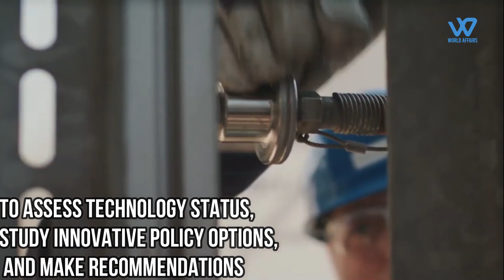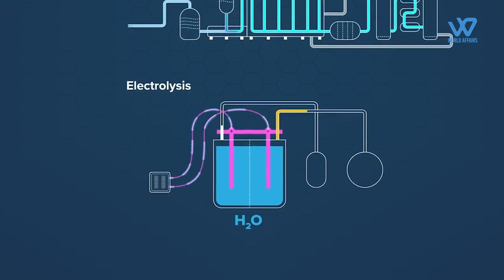India And US To Launch A Hydrogen Task Force In Clean Energy Push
On June 17, 2021, the United States Department of Energy (DOE), the Ministry of New and Renewable Energy (MNRE), Government of India, along with the US India Strategic Partnership Forum (USISPF), launched the US-India Hydrogen Task Force, under the US-India Strategic Clean Energy Partnership (SCEP).
The Hydrogen Task Force , will be organized into a Steering Committee , at the Government level , an Industry council , and working groups , or subcommittees , in identified priority areas
The focus will be on strengthening cooperation , on hydrogen , between industry , and institutions , from both countries
In March this year, the two countries said they will intensify efforts to take advantage of advanced U.S. technologies and India’s rapidly growing energy market.
The formation of this task force was first announced in April 2021 by US Deputy Secretary of Energy This new Task Force represents industry and government stake holders to assess technology status, study innovative policy options, and make recommendations.